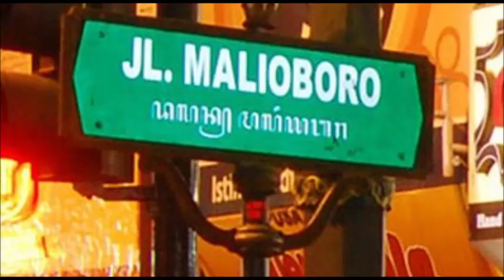10 Tempat Wisata Jogja - yang wajib dikunjungi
10 Wisata Jogja - yang wajib anda kunjungi
1. Wisata jogja Keraton Jogjakarta
2.  Wisata Jogja Candi Prambanan
3. Wisata Jogja pantai parang teritis
4. Wisata jogja jalan malioboro
5. Wisata Joga Arum Jeram Citra Elo
6. Wisata Jogja Gunung Merapi.
7. Wisata Jogja Istana Taman Air
8. Wisata Jogja Goa jomblang
9. Wisata Jogja Candi Borobudur
10. Wisata Jogja Kebun Binatang Gembira loka